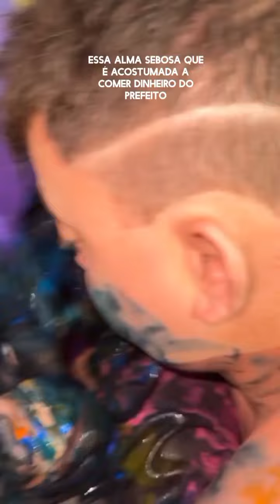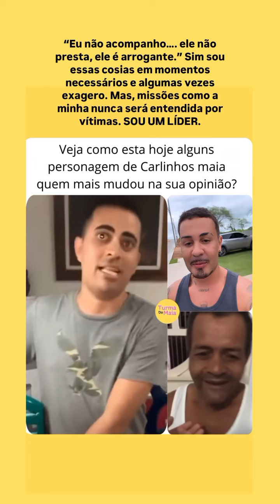CHEGOU A HORA DA BAGUNÇA COM A DOUTORA... VAMOS ORAR